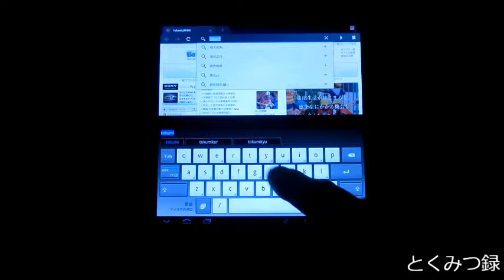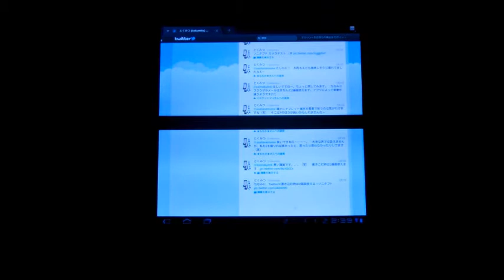Sony Tablet Pシリーズ グーグル検索 → Twitter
とくみつ録:折りたたんでコンパクトに持ち運べるAndroid タブレット「Sony Tablet Pシリーズ」レビュー（２）　快速ブラウザを試してみる